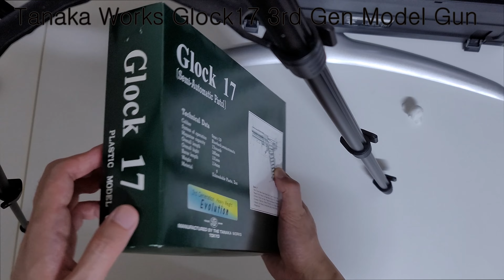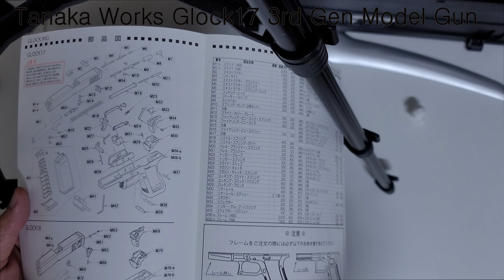단순하고 무식하게 생겼지만 멋있는 Glock 17